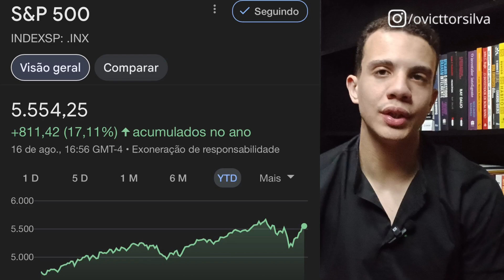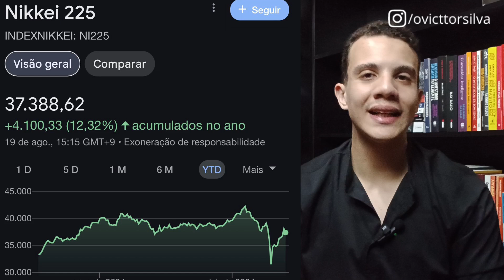🚨 URGENTE NOVA CRISE GLOBAL A CAMINHO !!!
Todo mundo recentemente começou a falar de uma NOVA CRISE? A Victtor tem uma nova crise a caminho, o mundo inteiro está dando problema, os números estão nos indicando isso tanto no Brasil, Estados Unidos, Japão e Europa será mesmo?

“Warren Buffett vende ações da Apple” ou seja a Berkshire Hathaway empresa do Buffett acabou vendendo sua posição em Apple, e por que que isso repercutiu? O Buffett é o maior investidor de todos os tempos, ele tem influência de mexer com o mercado global e o Buffett é um investidor conhecido por sempre investir para o longo prazo, porém pode ser que tenha uma crise? Pode!! Pode ser que as pessoas estejam vendendo pânico? Pode também.

Então esse movimento do Buffett pode ter sido pela crise nas Big techs, porque a Apple já tem um pedaço muito grande do mercado, e às vezes acontece da empresa ser tão grande que não tem mais onde expandir não tem como ela crescer, mas também pode ser que ele sabe de alguma coisa a mais? Pode! Pode ser que o portfólio da Berkshire tinha uma porcentagem da carteira muito grande em Apple? Pode? Pode ser que tenha uma crise? Pode, só não cabe a gente fica fazendo previsão do que vai acontecer.

Agora olhando para o nosso Brasil a Taxa Selic que é a  nossa taxa de juros ela está muito alta e a previsão é que ela ainda continue alta Por que que isso é algo ruim uma taxa de juros muito alta esfria a economia ou seja ela desacelera a atividade econômica e porque a taxa de juros atual está 10,50% a.a e qual que compensa mais você abrir uma empresa ter que contratar, pagar imposto e correr o risco de fechar ou pegar todo seu dinheiro e investir recebendo no mínimo 100% da taxa Selic ou CDI, é muito menos arriscado você investir do que você empreender.

Agora no Japão onde a gente tem grandes empresas como Toyota, Toshiba, Honda, Sony, Bridgestone entre outras milhares de empresas há 17 anos o Japão não subia a taxa de juros ou seja se você colocasse o dinheiro pra render o juros no mercado japonês seu dinheiro desvalorizava porque a taxa era negativa porém o que o japoneses estavam fazendo eles pegavam dinheiro emprestado e aplicavam o dinheiro na bolsa de valores não só na bolsa japonesa, como o mercado europeu e também no mercado norte-americano, tudo estava tranquilo até que o Banco Central do Japão elevou a taxa de juros para 0,25% ou seja a economia mais em paz teve um aumento no juros devido inflação Ai a gente olha pra bolsa de valores japonesa a Nikkei 225 e no ano ela rendeu 12,32% a gente vê que tem uma queda na bolsa após o governo anunciar o aumento na taxa de juros

Aí a gente chega na Europa a Inglaterra fez um corte na taxa de juros de 0,25p com muito cuidado pra que inflação continue baixa e alguns outros países europeus estão com juros altos pra poder conter a inflação pra não prejudicar o crescimento econômico do país. E no meio dessa bagunça toda onde o Brasil se encaixa, como que isso afeta o Brasil? Se todas essas economias mais estáveis do mundo como japão, Estados Unidos e também a Europa estão sofrendo com taxa de juros, inflação enfim todo esses mercados estão com problema o Brasil é considerado um país de alto risco com uma economia instável, incerteza política, déficit fiscal e moeda desvalorizada, porque desse jeito a gente não consegue atrair capital estrangeiro pra fazer nossa moeda subir e começar a girar mais a nossa economia mas vamos lá temos realmente uma crise?

🚀 Gostou? Clica no botão de gostei

0:00 Warren Buffett vende ações da Apple
1:00 Ciclos de mercado
2:16 Taxa de Juros Brasileira
3:18 Déficit Fiscal e Inflação
4:12 Inflação e Juros Americano
4:46 Banco Central do Japão eleva Taxa de Juros
5:46 Economia Europeia
6:06 Como afeta o Brasil?
6:43 Temos uma crise?
7:49 Se Inscreve no Canal